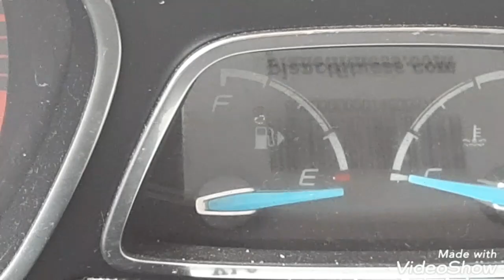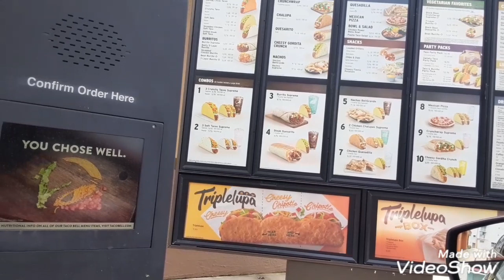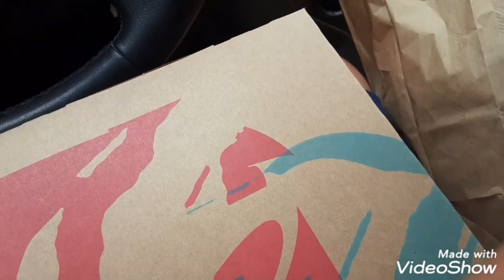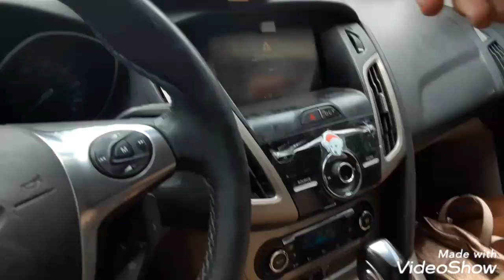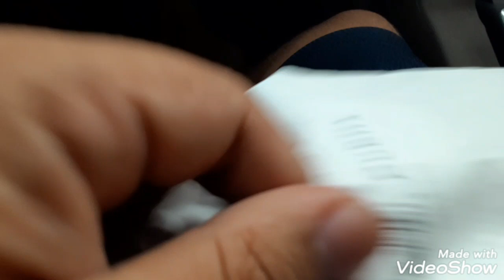The beginning of coca cola and Smith titles